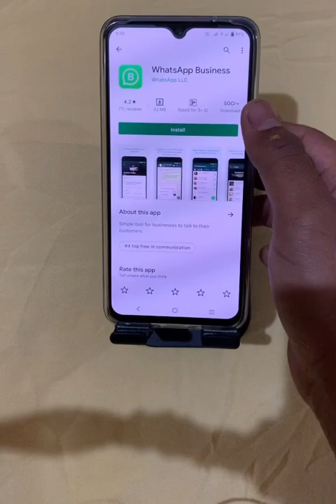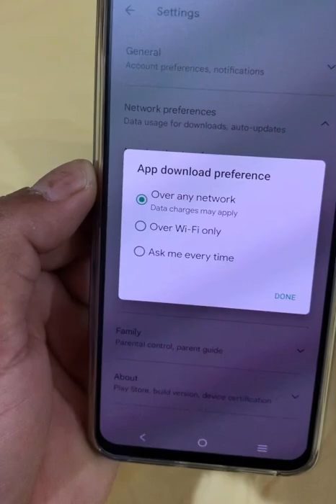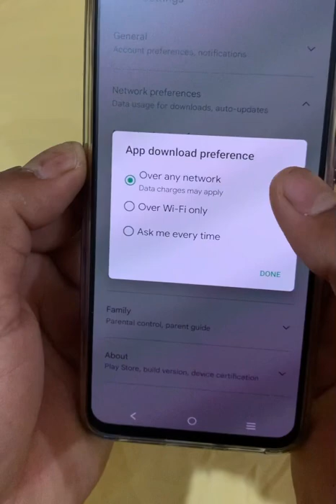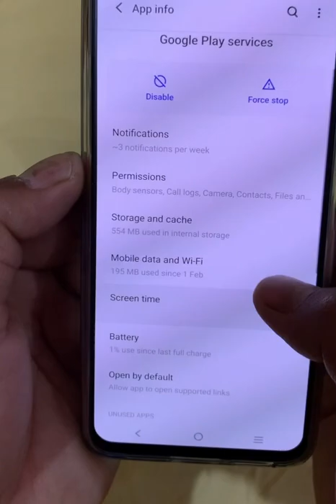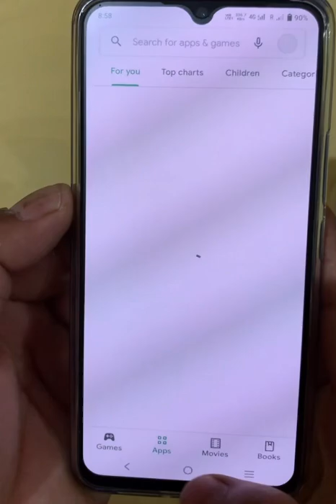How to solve pending problem in play store | play store se app download nahi ho raha hai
How to solve pending problem in play store |

How to solve play store pending problem ?
Fix play store download pending problem |
Play store se app download nahi ho raha.
Play store pending problem solve.
Play store pending problem solved.
Play store se app download nahi ho raha hai kya kare ?
why does My Play Store keep saying pending ?
How do I fix an app that is stuck on pending ?
play store pending problem 2022.
How to fix download pending ?
Play store Me download Pending Problem In Hindi.
play store .
pending problem in play store.
play store pending problem.
Problem fix.